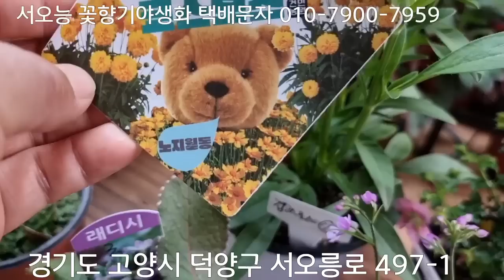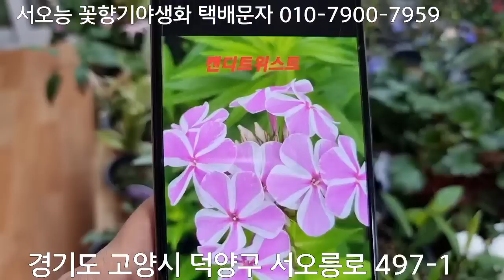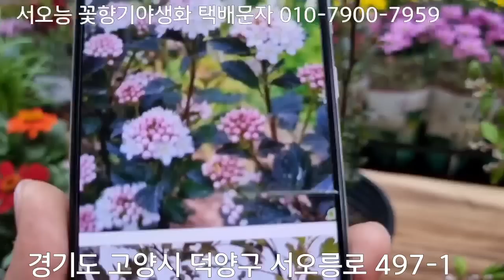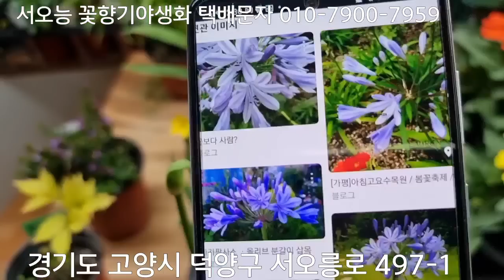서오능 꽃향기야생화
채송화 버베나 추명국 미니범부채 랜디제라늄 분홍백화등 폼폼빈도리